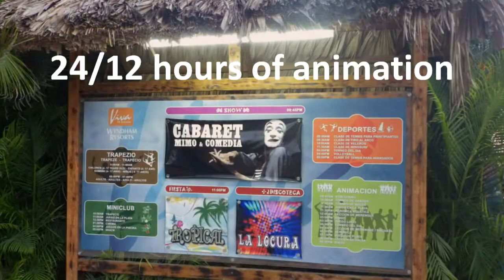viva wyndham dominicus beach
an image of viva wyndham dominicus beach & palace resort at Dominicus - Dominican Republic